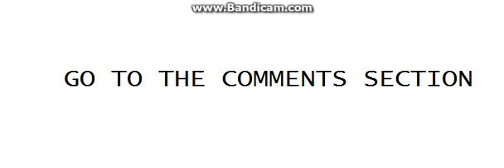All of My Viewworthy Old Videos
look down below